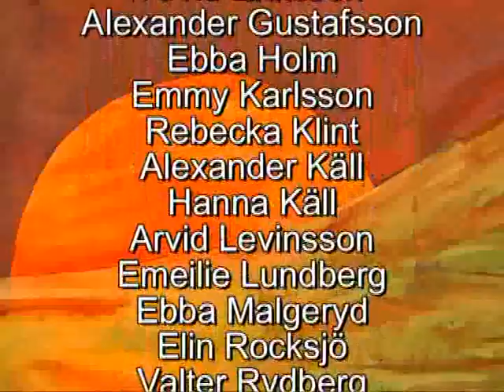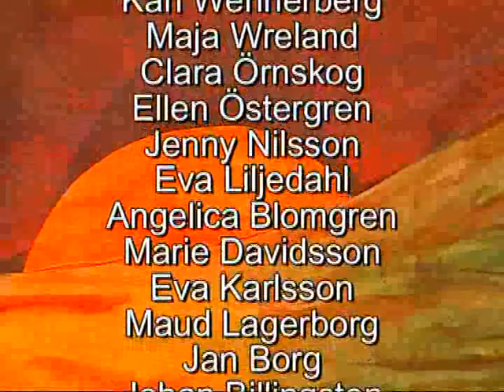En höstdag i Ölmstad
Eleverna i årskurs 6 har gjort en film om hur en dag i Ölmstad kan ha varit för 2000 år sedan.

Tolkningen är gjord utifrån de arkeologiska undersökningar som utfördes där sommaren 2011.

Filmprojektet är ett samarbete mellan Ölmstadskolan och Jönköpings läns museum.